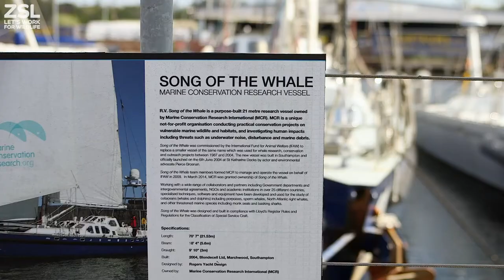Thames estuary revealed as critical habitat for harbour porpoises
The Greater Thames Estuary is a critical habitat for the harbour porpoise and greater protection for marine mammals in the busy waterway in essential, according to a new report by ZSL.